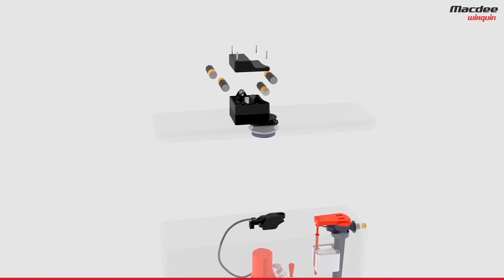Descargador WC TRONIC 2 higiénico sin contacto Wirquin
El descargador WC TRONIC 2 con sensor de infrarrojos es un producto que garantiza la máxima higiene en el inodoro.
Al descargar, dejamos virus, bacterias y gérmenes de nuestra piel en el pulsador, con el WC TRONIC 2 la descarga se realiza sin contacto gracias al sensor evitando la transmisión de agentes patógenos entre las personas. Recomendado para hoteles, oficinas, escuelas, residencias, hospitales, hogares….

Solamente con acercar la mano a unos centímetros de la célula azul, la descarga se activa.
Retirar la mano para que la descarga se pare.
Al no tener contacto, no dejamos virus, bacterias y gérmenes de nuestra piel en el pulsador. De esta manera obtenemos un fácil accionamiento para todos: niños, personas mayores, personas con discapacidad...
Con el descargador WC TRONIC 2 higiénico sin contacto obtén mayor control del consumo de agua, 1segundo para media descarga o 3 segundos para una descarga completa.
Es compatible con todos los mecanismos de ROCA sin desmontar la cisterna
Funciona con 4 pilas LR6 (no incluidas), el sistema avisa si el nivel de batería es bajo cuando el led rojo permanece fijo.

- Sistema del pulsador: Cable
- Tipo de descarga: 1segundo media descarga / 3 segundos descarga completa
- Compatible con todos los mecanismos de ROCA sin desmontar la cisterna
- 100% completo para una instalación nueva
- Rebosadero extensible
- 4 Pilas LR6 (no incluidas)